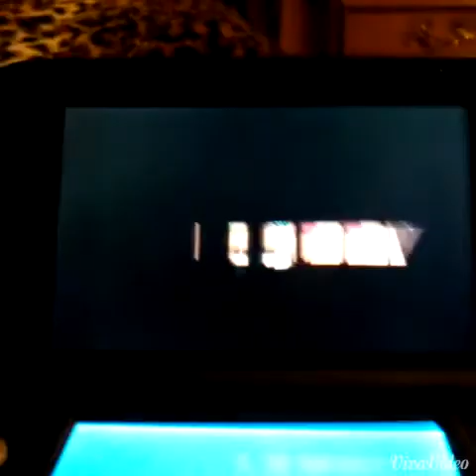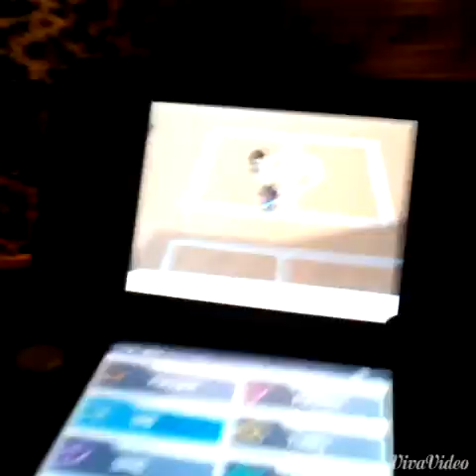Pokemon white 2 part 3